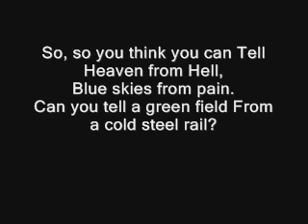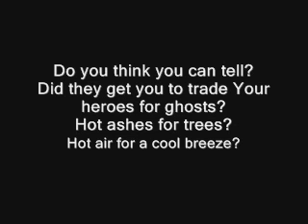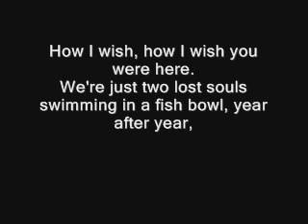Pink Floyd-Wish You Were Here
Off their 1975 album, Wish You Were Here ; Pink Floyd's single, "Wish You Were Here"